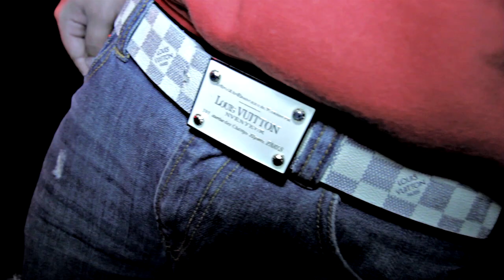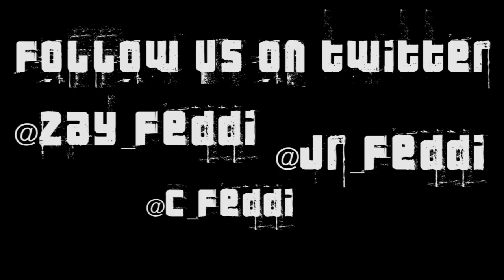Feddi Twinz - "Doin My Thang" Ft. E Boi"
Feddi Twinz - "Doin My Thang"
Ft. E Boi"
Filmed and Edited By: 2iG